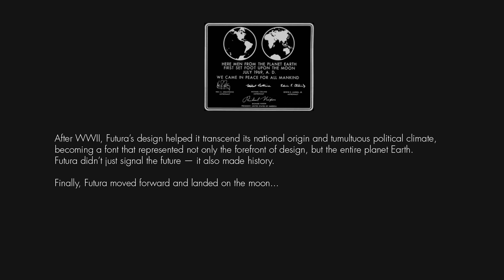[Futura Forward] Timeline 1920s-1930s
A timeline website prototype showing the historical progress of typefont "FUTURA" during 1920s-1930s.